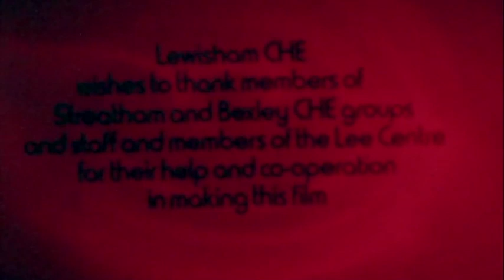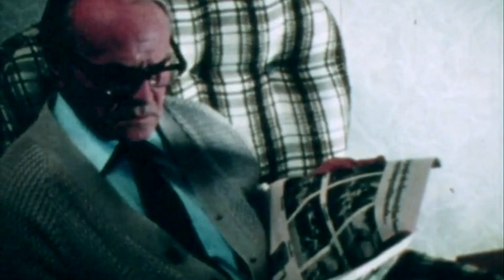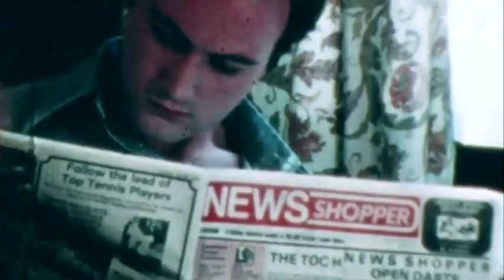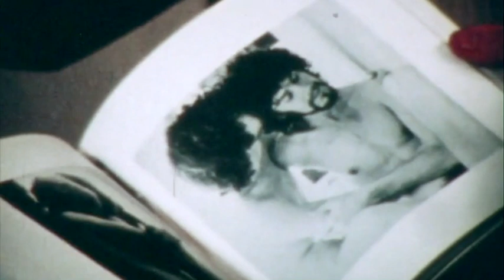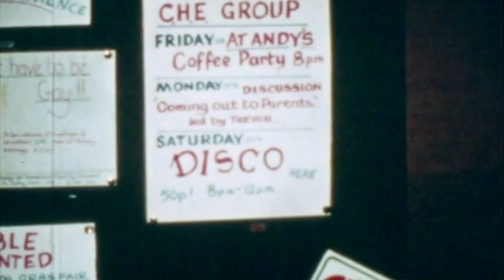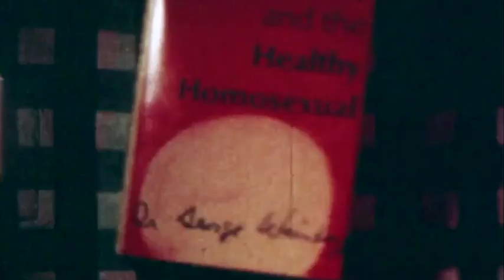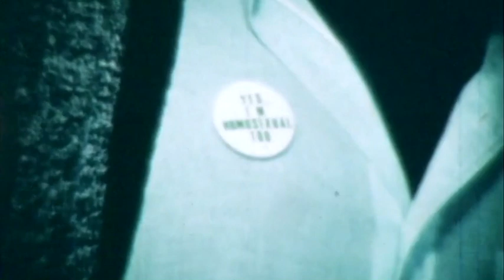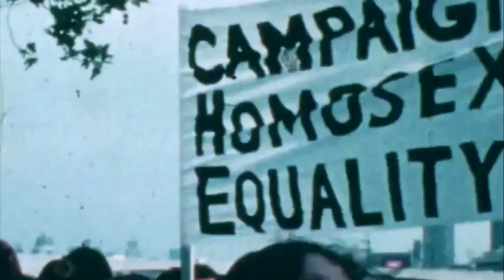David Is Homosexual - 1978 drama documentary film made by the Campaign for Homosexual Equality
A lonely gay man discovers friends, love and activism in this rediscovered educational film made by the Campaign for Homosexual Equality.

This is an important rediscovery in Britain's LGBT history, made on a shoestring on Super8 over the hot summer of 1976 by members of the Lewisham branch of the Campaign for Homosexual Equality (CHE). The film follows lonely, isolated office clerk David as he discovers CHE, makes new friends and blossoms into a happy, out gay man. Intended as an educational tool, the film was shown around the country to straight and gay audiences. It features rare footage of the 1976 Gay Pride rally in Hyde Park, where Tom Robinson debuted his hit anthem 'Glad to be Gay'.

David is Homosexual was written and directed by the late Wilfred Avery and filmed by David Belton; the pair were supported by many gay men and lesbians from CHE and the wider community. The soundtrack, which features music donated by Paul South of the band Handbag, has sadly deteriorated, though the narration is audible.